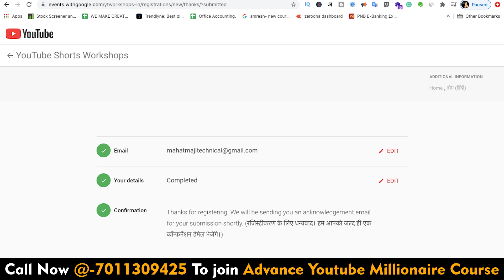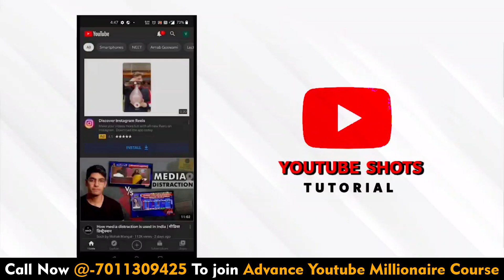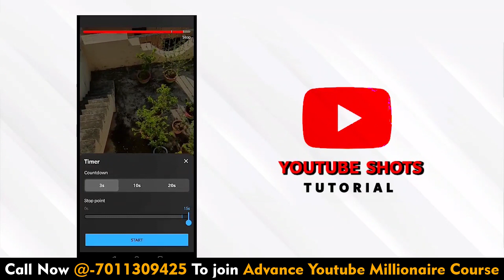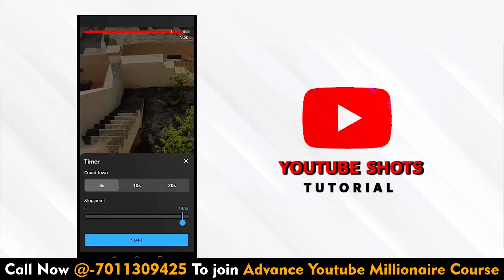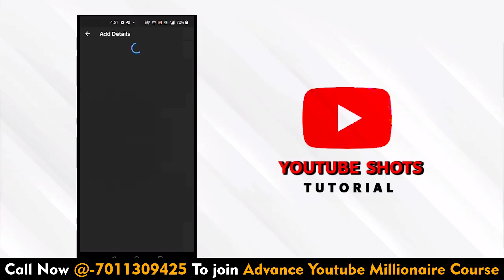How To Use Youtube Short Video Complete Tutorial || Youtube Short Video से Subscriber 10 X grow करे